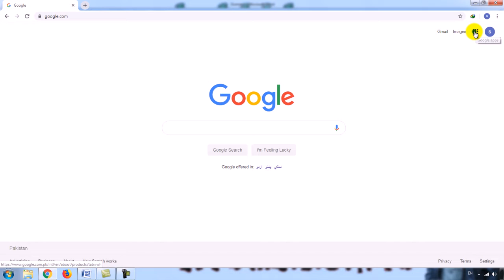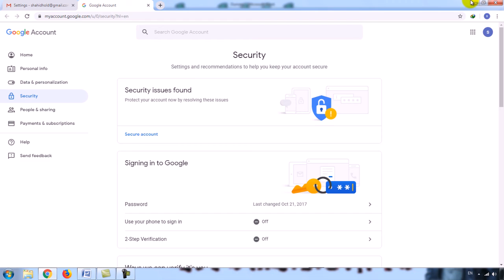How to Find & Change Gmail Account Recovery Options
Hello Friends! In this video you will learn that How to Find & Change Gmail Account Recovery Options.